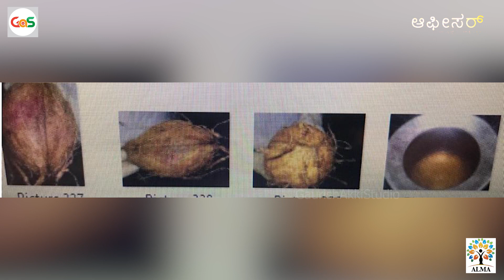ತಿಲಕ್ ನಗರದಲ್ಲಿ ತ್ರಿವಳಿ ಕೊಲೆ.....!!|S K Umesh Rtd Sp|Police Officer|Gaurish Akki Studio